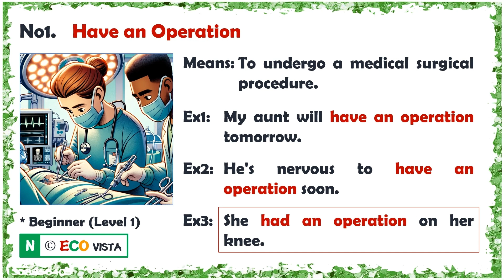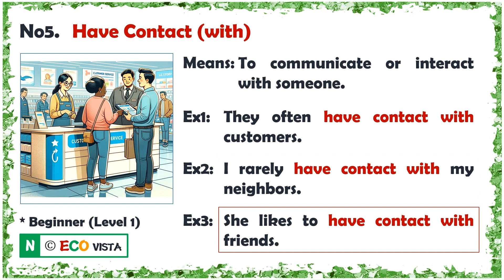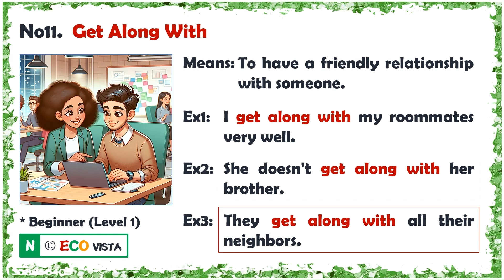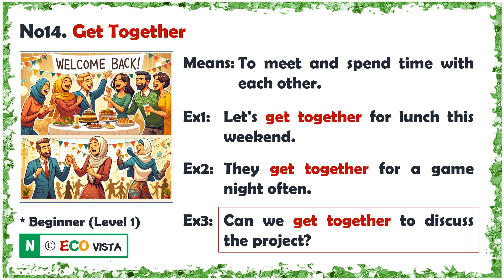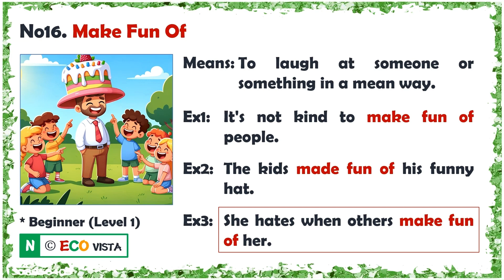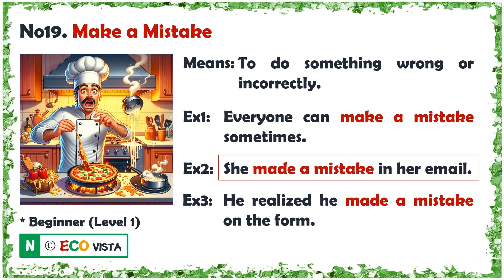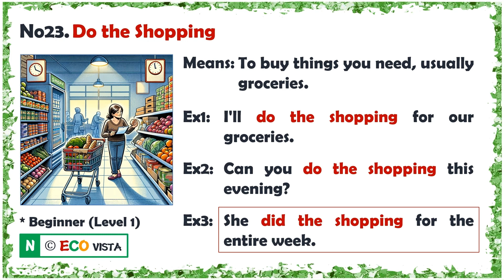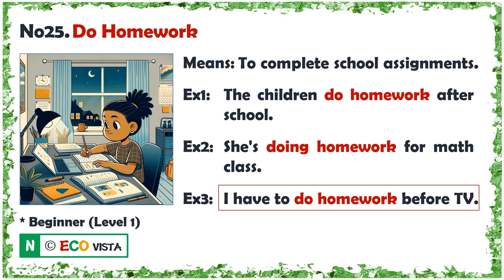[Lv1] 5-in-1 Verb Collocations (2nd Wk )